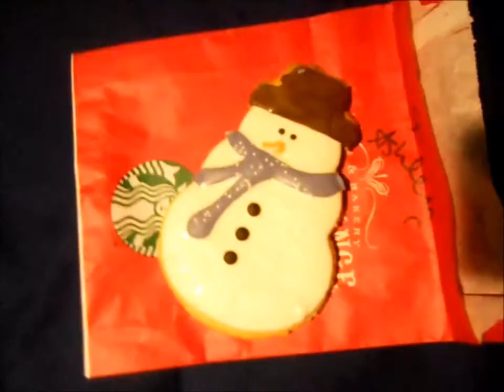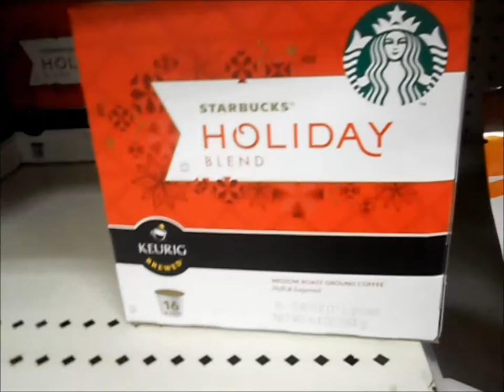VLOGMAS#16_19 Just a little late!!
Hey guys!! Here is the last of the VLOGMAS! I'm a little late on uploading, but it's here!! and I really enjoyed the vlogging so I might just continue to do so here and then and you guys can follow me around! ;) Hope you guys enjoy this video and all of my VLOGMAS!
THANK YOU GUYS FOR WATCHING!! XOXO